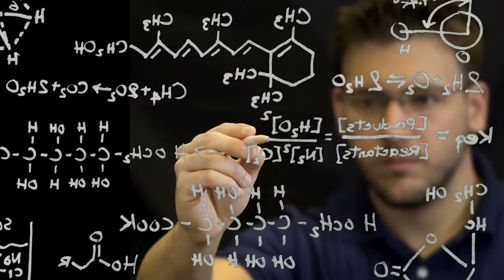IVC Promotional Video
Produced by Shadowbox Pictures